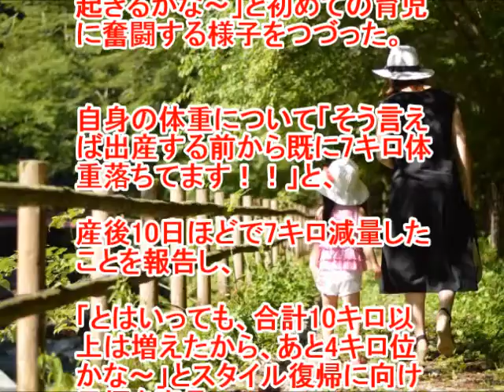後藤真希、産後の体重変化に驚き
後藤真希が産後10日ほどで7キロ減量した、その体重変化は驚きにあたいしますね。スリムなママで可愛いお子さんがいて、羨ましい気がします。